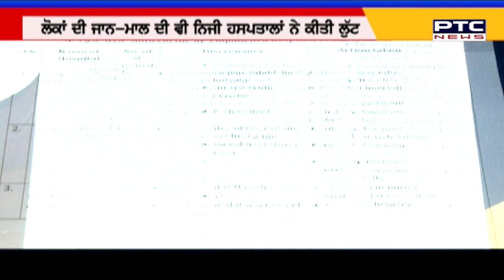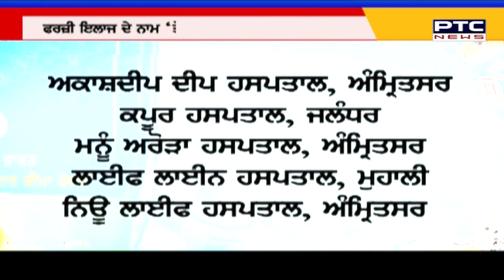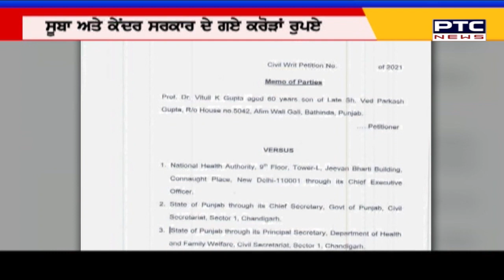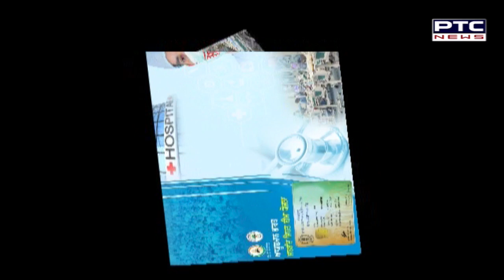ਫਰਜ਼ੀ ਇਲਾਜ਼ ਦੇ ਨਾਂਅ 'ਤੇ ਸਰਕਾਰ ਤੋਂ ਲੁੱਟੇ ਕਰੋੜਾਂ ਰੁਪਏ